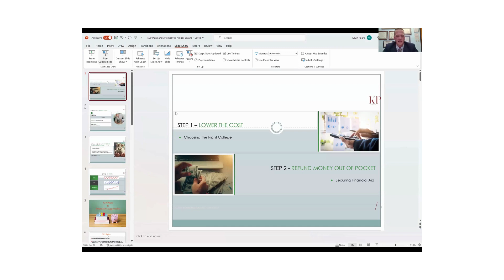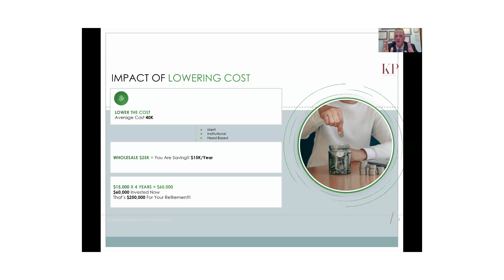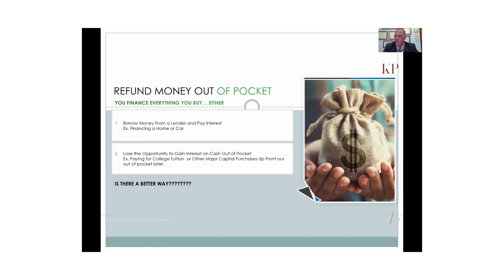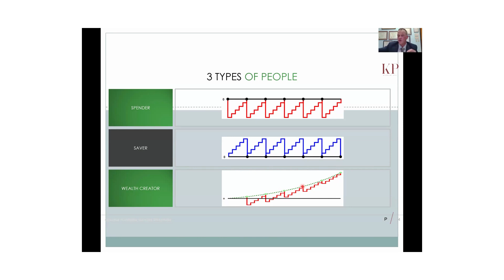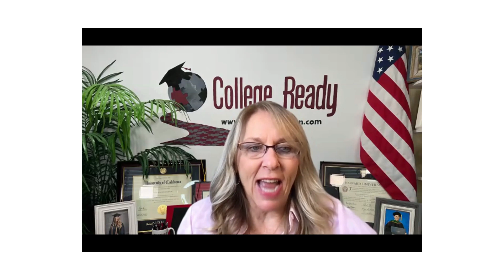New Podcast with Kevin Roark: Is Your Financial House in Order?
Shellee and Kevin discuss:

– College is increasingly getting more expensive, it’s important to find ways to help aid the costs
– How do you pay for school and set up your future retirement smartly?
– Kevin wants to help families create wealth while educating them

Kevin Roark is a leader in his field of comprehensive financial planning. His company focuses on 16 different areas including but not limited to: Cash flow Management Risk Management Tax Reduction Retirement Planning Estate Planning Annual Reviews College Funding Kevin’s goal for all of his clients is to ensure their financial house is in order. Kevin specializes in business owners and families who are either are in the initial stage of the wealth building process or are approaching or already in retirement.